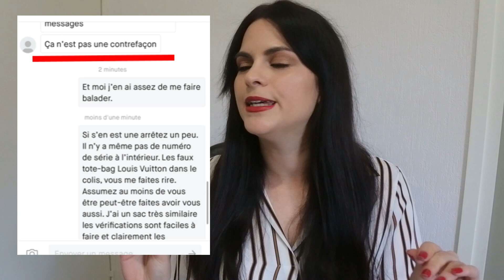STORY TIME • J'ai acheté une contrefaçon Prada sur Vinted !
↓↓ Envie d'en savoir plus ? Déroule la barre d'infos ↓↓

• Regarde la vidéo en HD pour une meilleure qualité (Clique sur 1080px)

♡ Pseudo Vinted : ClemenceAntn

• MON LOOK DANS LA VIDÉO :
Chemisier Primark
Rouge à lèvres Dior 999

✎ INFOS : Je filme avec un appareil photo hybride Nikon 1 J5 et monte mes vidéos avec le logiciel Magix (payant).

* Certains produits dans cette vidéo peuvent avoir été reçus gratuitement. Ils sont toujours indiqués par une étoile* dans l'article associé sur mon blog.

Clémence ♡